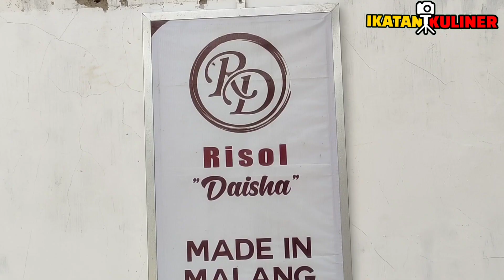MANTAN TKW SUKSES !!! NGGAK NYANGKA DARI BAHAN BIASA MENJADI USAHA LADANG DUIT, OMSET PULUHAN JUTA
mantan TKW sukses usaha dari modal minim sampai omset puluhan juta rupiah istri hebat wanita hebat punya ide usaha rumahan

ide jualan risol mayo daisha, usaha pisang pisroll, ide usaha anak muda, ide bisnis menjanjikan 2023, ide usaha cepat balik modal

Nama : mbak iin
Lokasi : Rumah produksi Jln.Asparaga No.4, sengkaling, Dau Kab. Malang
harga : 3000 sampai 4000 per pics
buka : setiap hari
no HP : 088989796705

ide jualan

ide bisnis

ide kreatif

idr usaha

peluang usaha

peluang bisnis

usaha sampingan

bisnis modal kecil menjanjikan

peluang usaha

Bisnis rumahan

usaha rumahan

Usaha kekinian

inspirasi usaha

motivasi usaha

umkm

ukm